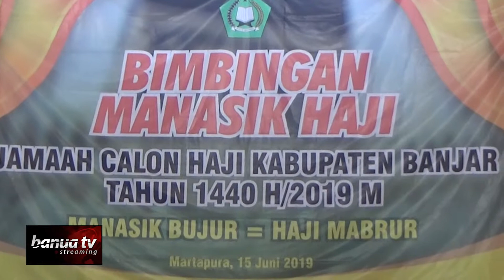489 JCH Banjar Ikuti Manasik Haji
Kementerian Agama Kabupaten Banjar laksanakan manasik haji di mesjid Nurul Iman Desa Indrasari, Sabtu (15/6) pagi.

Manasik haji hari pertama yang di ikuti 489 jamaah calon haji ini dikenalkan dengan para pendamping, penunjukkan ketua rombongan, tips kesehatan serta kebijakan ketika di perjalanan.